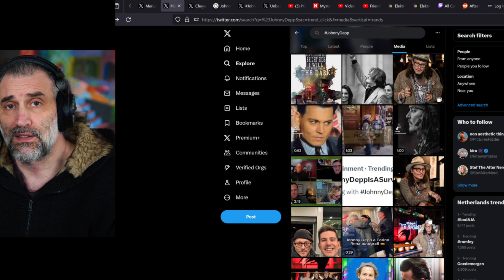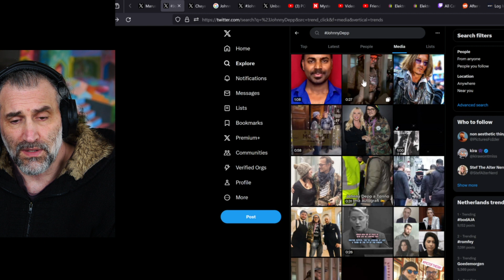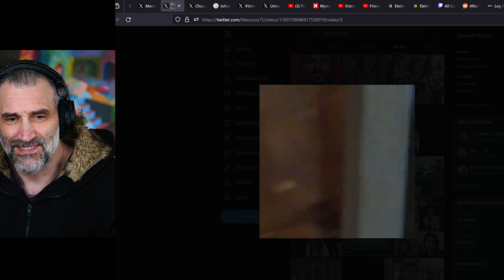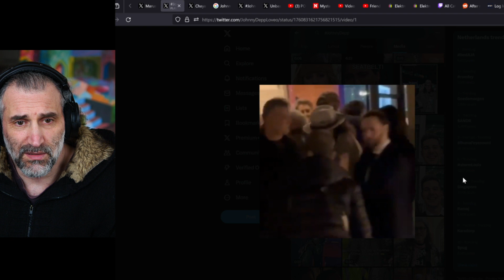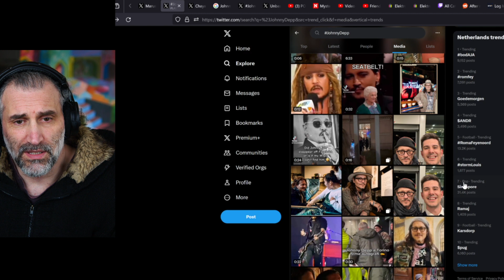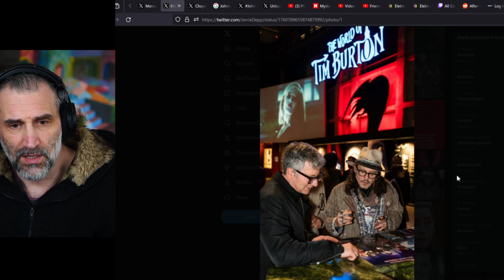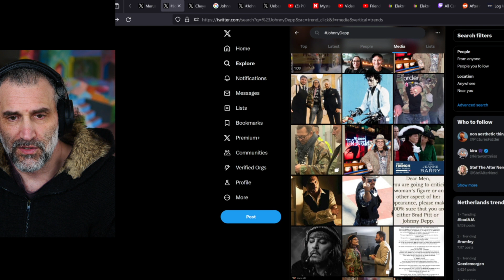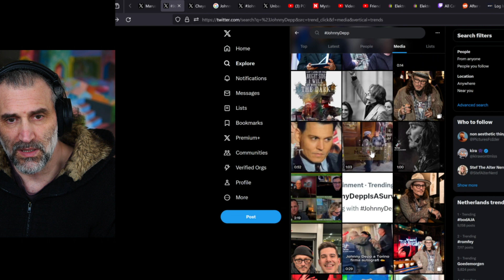Depp drama in Turin: What really happened?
Johnny Depp drama in Turin Italy debunked